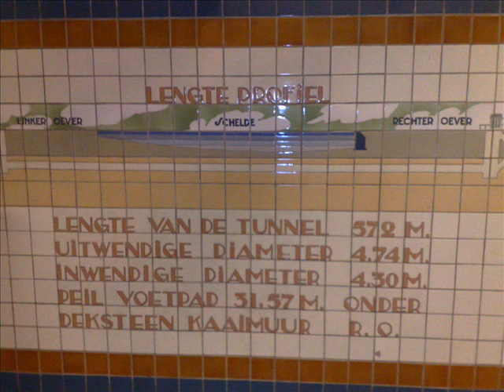Antwerpen ohne Diamanten May 2010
Ein kurzer Besuch in Antwerpen.